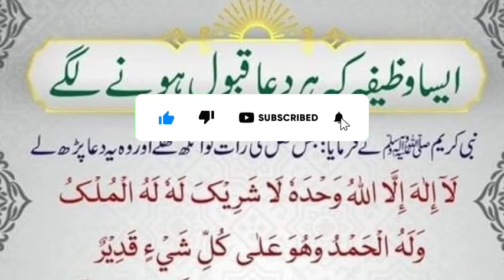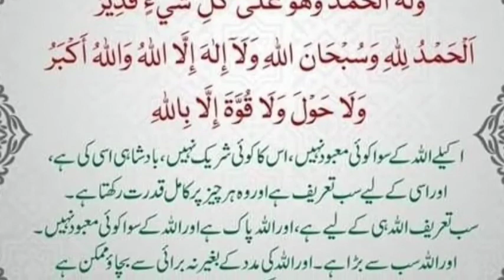Daily Dua Wazifa every Muslim || ایسا مجرب وظیفہ کہ ہر دعا قبول ہو جائے || Masnoon Duain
Her dua qabool ho jay. powerful Wazifa Masnoon Dua.